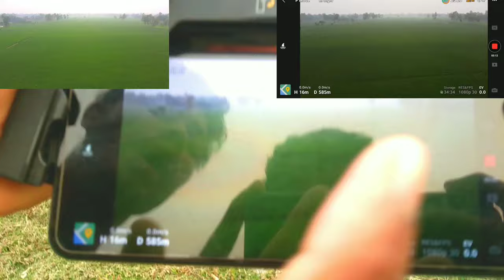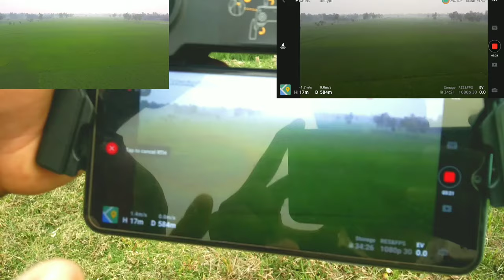Dji ড্রোন কত কিলোমিটার দূরে যাবে || Drone Camera, Drone, ড্রোন ক্যামেরার দাম, Drone Video2023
This video is about how rural farmers reacts tp my drone. the fllying object. They never experienced such things.So this is a very funny video so Guyz Plz Watch Till the End.

dji ড্রোন কয় কিলোমিটার দূরে যাব
ড্রোন কয় কিলোমিটার দূরে যাবে
dji ড্রোন কত দূরে যাবে
ড্রোন
ড্রোন কত দূরে যাবে
ক্যামেরা ড্রোন
ড্রোন শট
একটি ড্রোন কত কিলোমিটার যায়?
ড্রোনের দাম জানুন
৩ কিলোমিটার দূরত্বে ড্রোন
ড্রোনের দাম কত
ড্রোন ক্যামারা কেমন
ড্রোনের দাম
dji ড্রোন দাম কত
ড্রোন উড়ানো
ড্রোনের ভিডিও 2023
কোন ড্রোন ভালো
ড্রোন কিভাবে চালান
ড্রোন ক্যামেরার দাম
ড্রোনের ক্যামেরা
ড্রোন কি
ড্রোন উড়ানোর নিয়ম
ড্রোন ক্যামেরার দাম কত
ড্রোন ক্যামেরার দাম ২০২৩
Dji ড্রোন কয় কিলোমিটার যাবে
Dji ড্রোন ক্যামারা কেমন
Dji ড্রোন ব্যাটারি র্চাজ কতখন চলবে
Dji ড্রোন বাংলাদেশের দাম কত
ড্রোন ক্যামারা কেমর
ড্রোন দাম কত
ড্রোন ভিডিও কেমন
ড্রোন কিভাবে চালাবেন
ড্রোন কিভাবে উরাবেন
drone
dji drone
drones
drone footage
dji drones
2022 drone of the year
drone mavic 3
best drone
drone video
carson miller drone
best drones
aerial photography drones
drone range
small drone
drone pilot,drone camera
best drone range
dji drone testing
best fpv drone for beginners
how far will mavic 3 go
beginner drones
how to drone,bangla drone
drone racing
drone distance
mini mavic drone